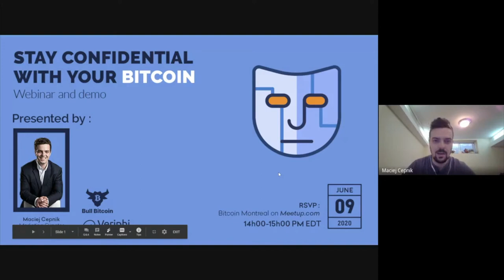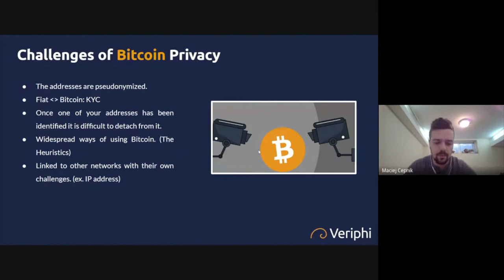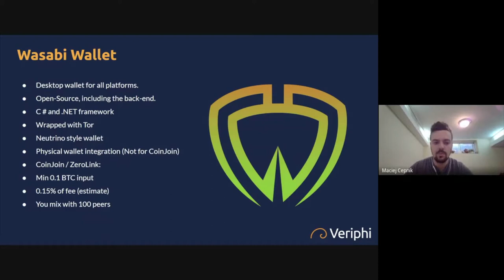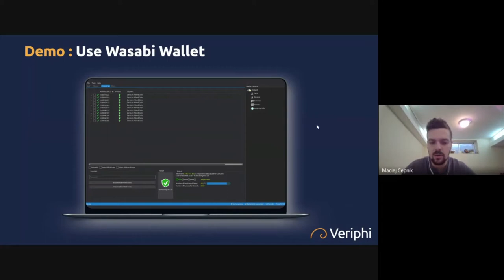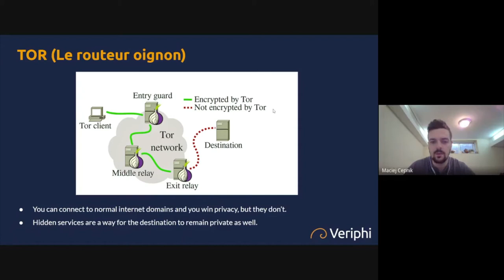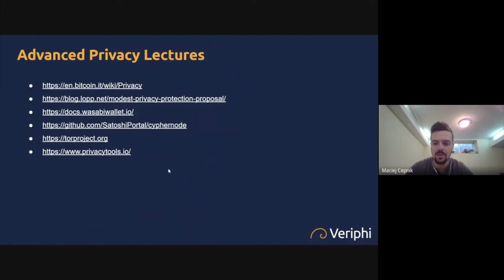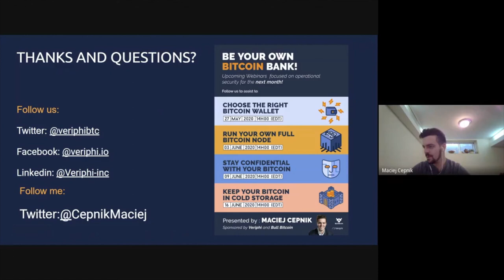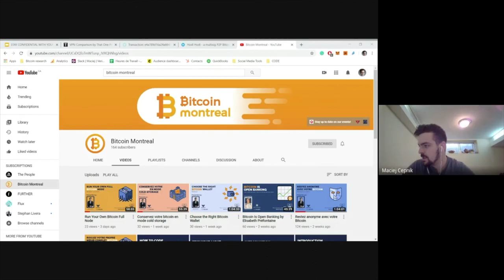Stay Confidential With Your Bitcoin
Maciej Cepnik, Director of Marketing at Veriphi, presents to us the basics surrounding preserving and protecting your confidentiality when dealing with Bitcoin.

He goes over topics such as why privacy is important, how can our identity get compromised and how to go about protecting ourselves. There is also a demonstration on obfuscation at the end!